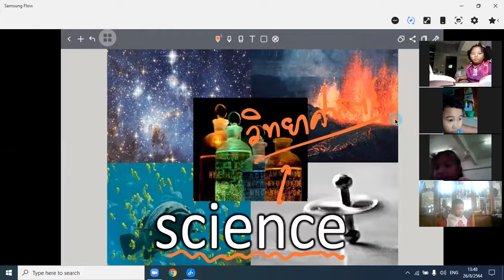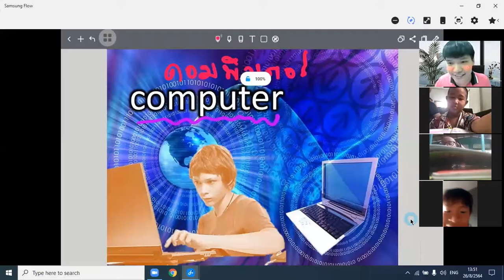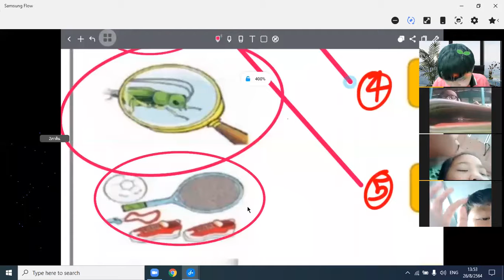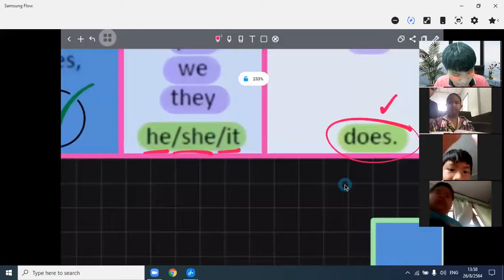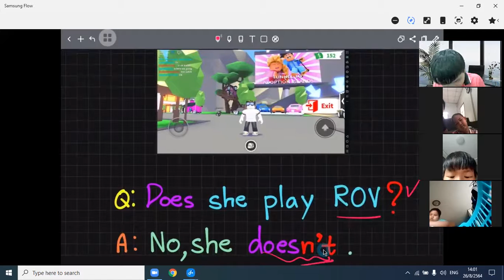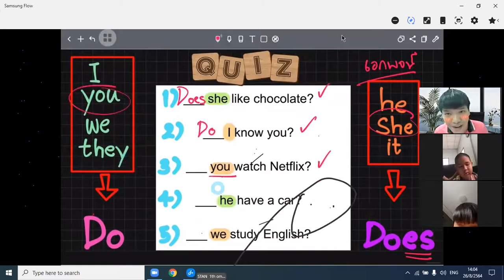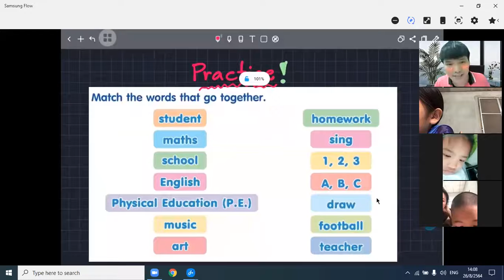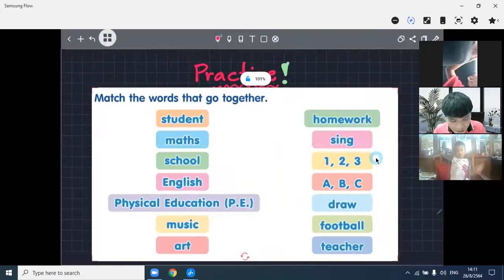วิชา English | T.Tong | School activity Review | English class| Primary 2